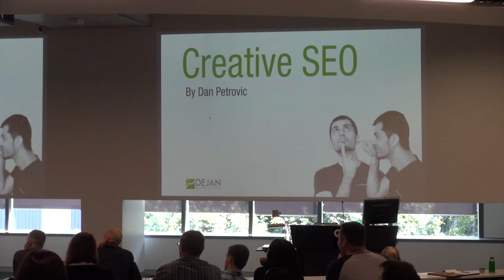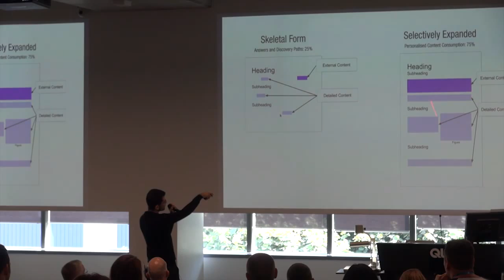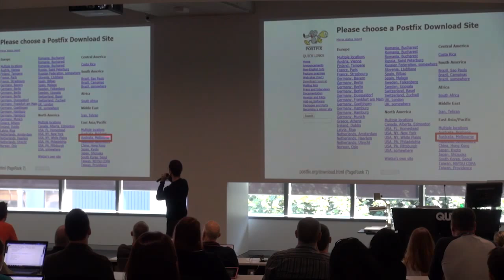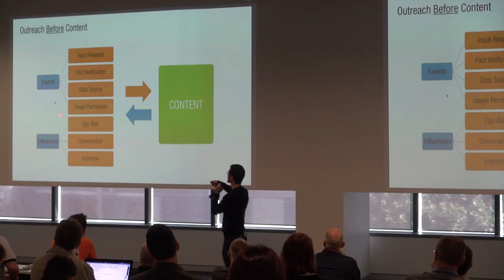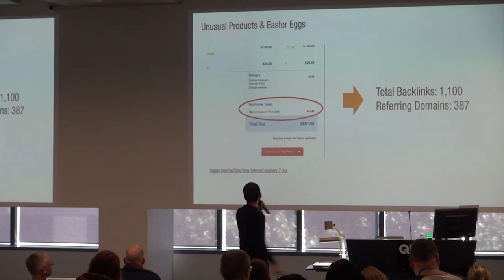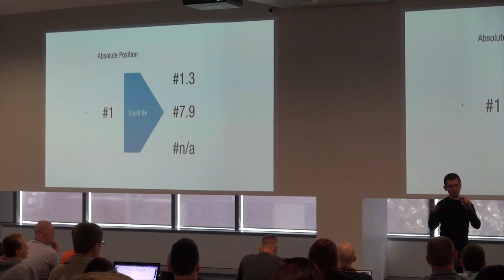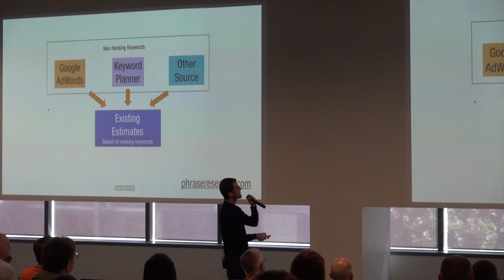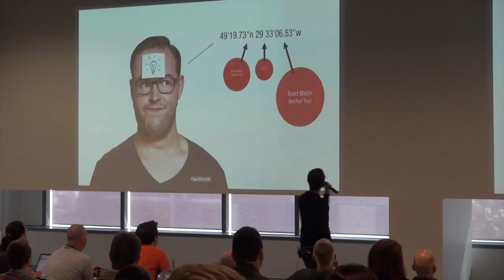Dan Petrovic: Creative SEO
Creative SEO tactics go beyond the usual technical SEO, keyword selection and link building. Dan will provide a practical session with actionable takeaways and is sure to inspire new ideas.

Dan talks will cover the following topics:

Inside the Matrix: Tracking Google’s Algorithm.
Guerrilla SEO: Outrageously different tactics.
Big Stuff: Dealing with large scale research.
Link Building is for Suckers: There’s a better way!